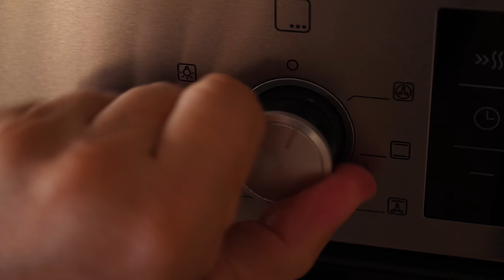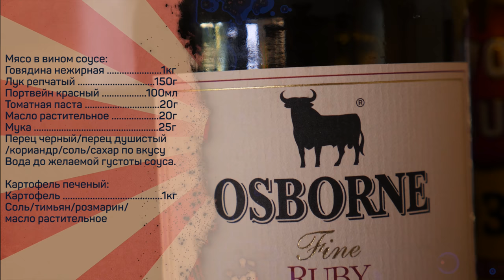Йоркширский пудинг / Yorkshire pudding. Традиционная английская выпечка + Говядина в винном соусе.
Пудинг (на 8 формочек объемом 100-120мл):
Мука 250г
Яйца 240г (4 шт)
Молоко 600мл
Соль 1ч.л.

Мясо в вином соусе:
Говядина нежирная 1кг
Лук репчатый 150г
Портвейн красный 100мл
Мука 25г
Перец черный/перец душистый/кориандр/соль/сахар по вкусу
Вода до желаемой густоты соуса.

Картофель печеный:
Картофель 1кг
Соль/тимьян/розмарин/масло растительное

Основные этапы:
Пудинг - в формы для пудинга налить масло по 1ч.л. в каждую. Разогреть формы в духовке при температуре 180 градусов в течение 5 минут.
Яйца с солью взбить в пену, добавить молоко, муку, размешать до однородности.
Разлить тесто по хорошо разогретым формам. Выпекать при температуре 180 градусов (верхний/нижний жар) 35-55 минут. Время выпекания зависит от реальной температуры в духовке и размеров форм.
При выпекании тесто будет выдавливать масло из формы, поэтому во избежание воспламенения масла под формами должен быть противень!

Мясо в винном соусе - говядину нарезать кусочками размером в 1-2 фасолины, выложить в хорошо разогретое масло, обжаривать не перемешивая на сильном огне 4-5 минут (до образования поджаристой корочки на нижней стороне мяса).
Перемешать, добавить черный перец и мелко нарубленный лук. Обжаривать еще 4-5 минут.
Перемешать, обжаривать еще 5 минут.
Добавить соль, томатную пасту, перемешать, добавить муку, перемешать, добавить душистый перец и кориандр, влить кипяток, довести до кипения.
Выправить на вкус (соль/сахар), отрегулировать густоту соуса кипятком, томить на слабом огне до мягкости мяса (20-40 минут, в зависимости от качества мяса).

Картофель нарезать кружочками, приправить солью, тимьяном, розмарином, растительным маслом, запекать при температуре 180 градусов 35-40 минут.

Произведение «Йоркширский пудинг / Yorkshire pudding. Традиционная английская выпечка + Говядина в винном соусе.» созданное автором по имени Дмитрий Fresco, публикуется на условиях лицензии «Attribution-NonCommercial-NoDerivs» («Атрибуция — Некоммерческое использование — Без производных произведений») 3.0 Непортированная.
Как приготовить йоркширский пудинг / yorkshire pudding? Традиционная английская выпечка.

Добро пожаловать на канал Кулинарная Пропаганда! Меня по-прежнему зовут Дмитрий Фреско и сегодня я хочу приготовить тот самый йоркширский пудинг, а дополнять его будет говядина в винном соусе. Традиционный английский пудинг по классическому рецепту. После просмотра вы узнаете как приготовить пудинг и насколько хорошо к нему подходит говядина в соусе.

Если вас интересует йоркширский пудинг рецепт, как едят йоркширский пудинг, а также говядина в винном соусе рецепт или пудинг йоркширский рецепт классический, то это видео может заинтересовать вас. Конечно же начинки для йоркширского пудинга вы вольны выбирать сами.

Контент на канале будет актуален в том числе и тем, кого интересует мужская кухня и английская кухня рецепты.
P.S. Еще вы могли видеть, что этот пудинг называют выпрыгивающие булочки.